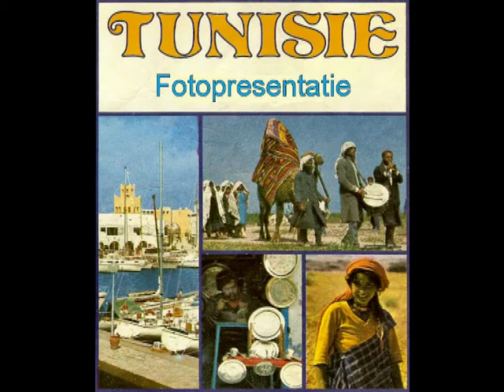Tunesia photopresentation.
Photoreport of a visit on different places in Tunisia. Hammamet, Nabeul, Sidi Bou Said, Carthago, El Djem, Matmata, Oases, Chott El Jerid, Tozeur and Kairouan.
Original version for better quality.
Data from the earlier wmv-version:
- views: 36020
- comments: 48
- favorited: 50
- video rating: 45  with average of: 4,60